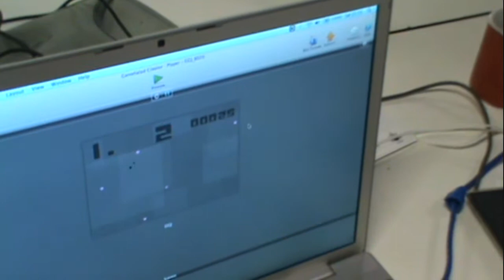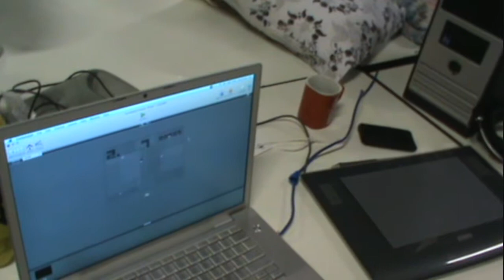Global Game Jam 2011 - PUCPR/Curitiba - Entrevista - Ponto